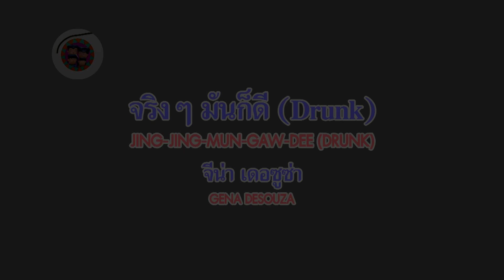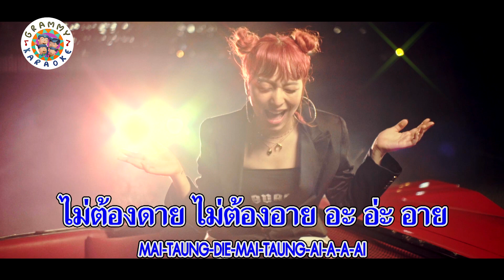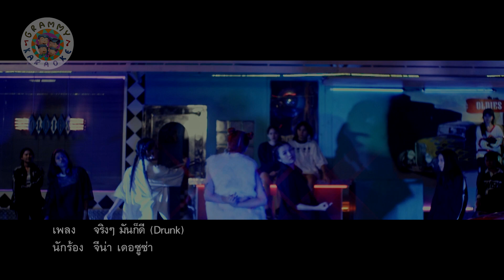คาราโอเกะ จริง ๆ มันก็ดี (DRUNK) - GENA DESOUZA